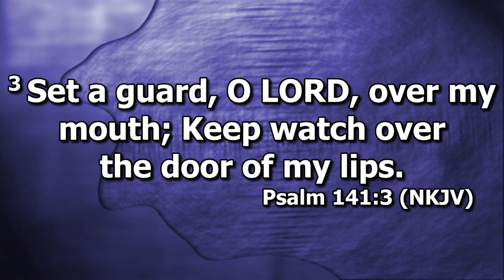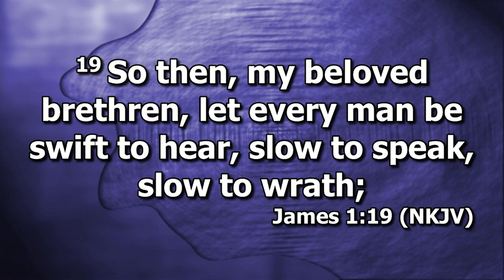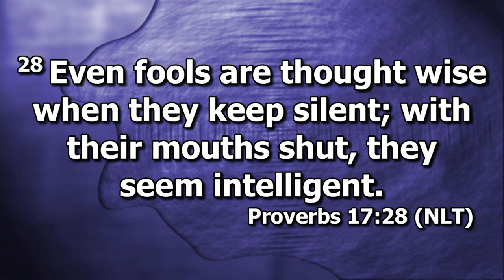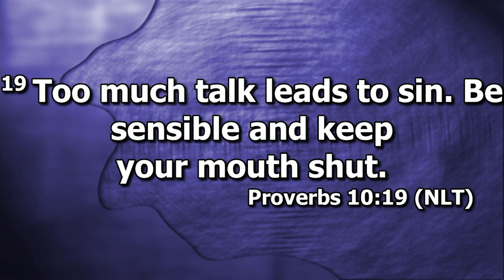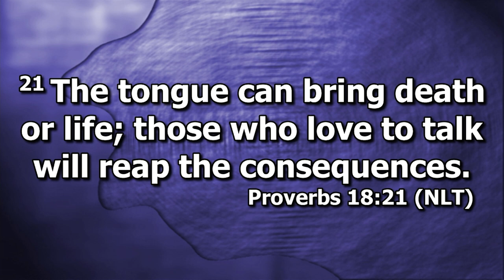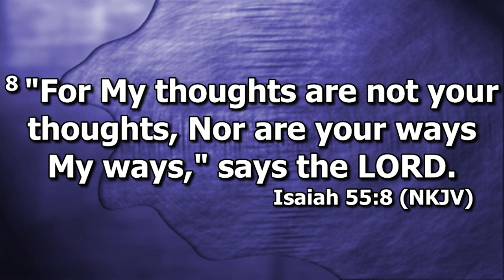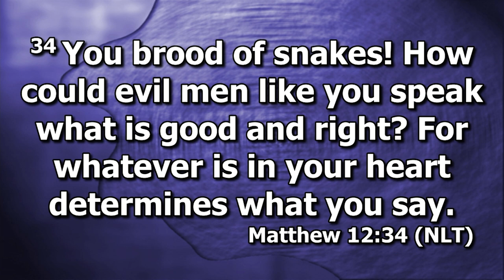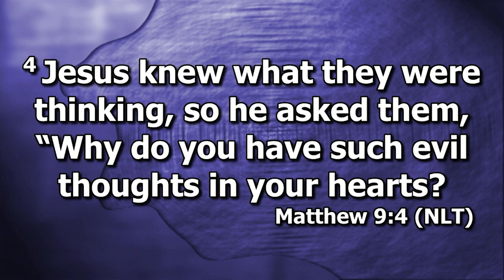'Watch Yo Mouth' Passion Desoto 6-11-23 Pastor Joe Madison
What a joyful preacher!